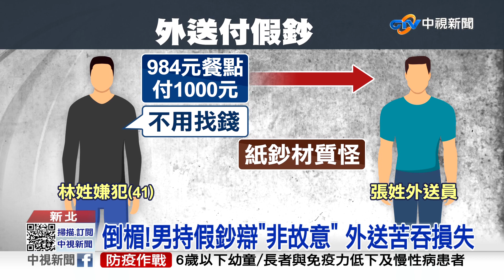取餐丟千元喊"免找" 外送員一摸傻眼"是假鈔"│中視新聞 20230202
新北中和一名張姓外送員，日前送餐收到一張1千元大鈔，顧客還"阿莎力"說不用找錢，但外送員手一摸觸感不對勁，懷疑收到假鈔報警；嫌犯到案否認詐欺，還是被警方依法送辦。